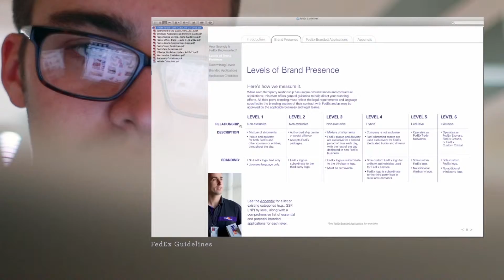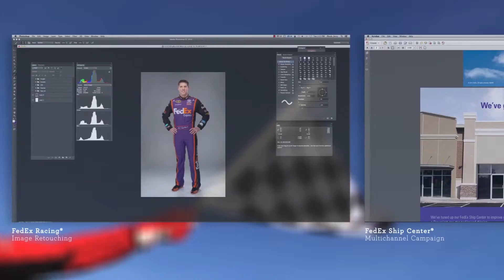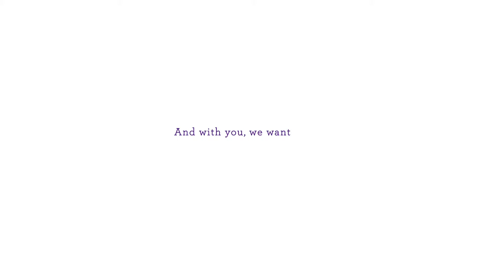fedex oden video v06b 1920 YT FINAL